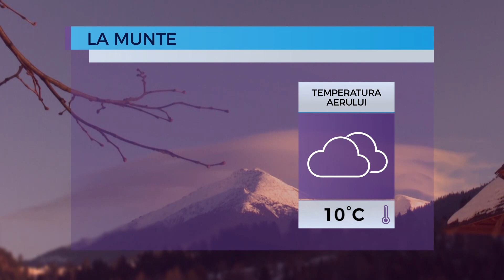Prognoza meteo pentru 1 martie